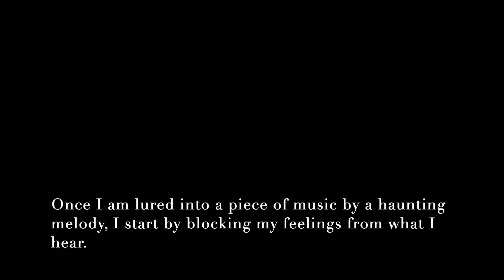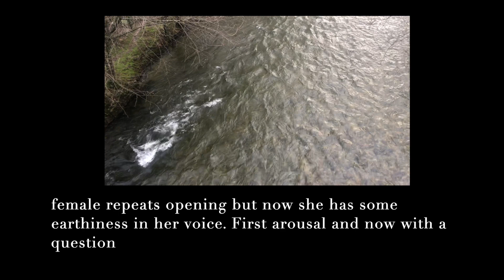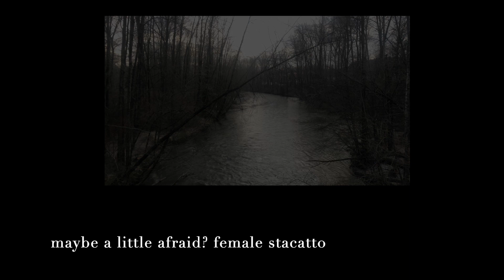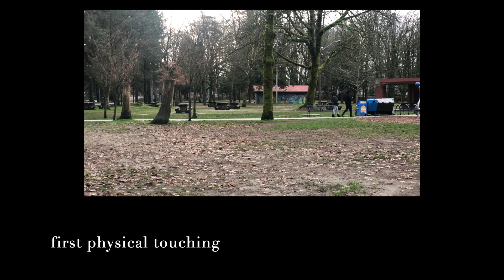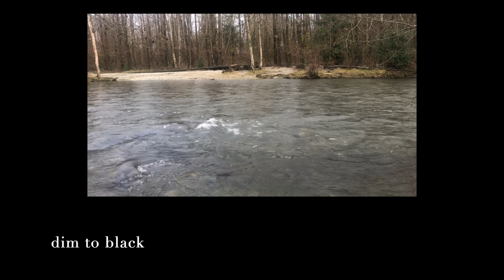How to write a great song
I am posting this for a select audience that writes songs. Like all art, it is a process. Here I will take you along for the ride, as this song evolves.

I know this is only for a few artists, but I think it is important to share process when it is discovered.
copyright by Eduardo Angulo